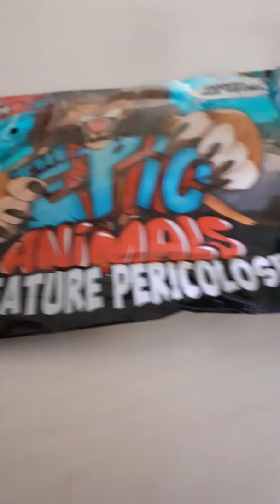sauro urlatore e raptor che fanno una UNBOXING dei epic animals creature pericolose